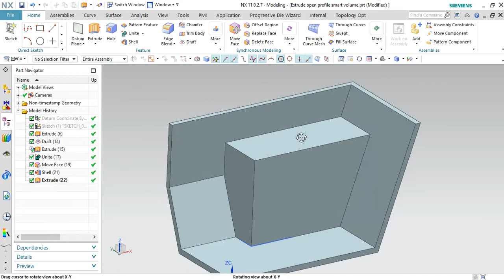Extrude open profile smart volume in NX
This video shows how to use Extrude command with open profile smart volume option